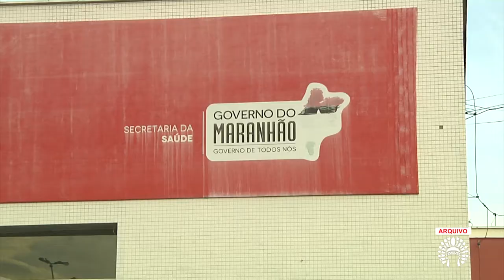Macro Regional registra mais um óbito por covid-19